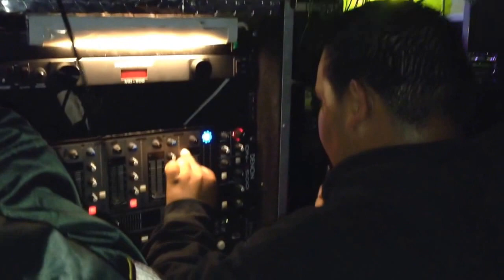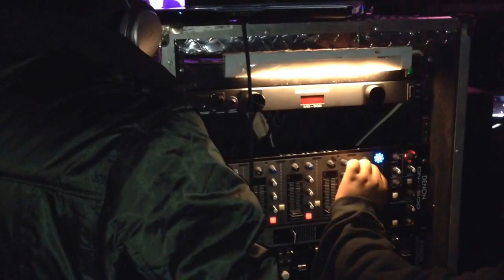Vuela mariposa editada Sonido Hechicero aniversario sonido yeye en la brea